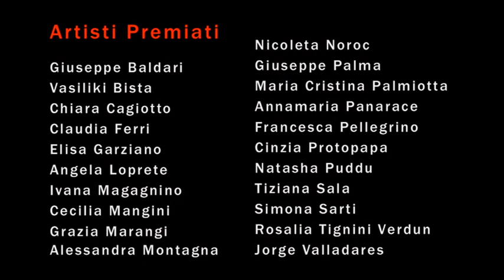Premio Internazionale “Art Paris 2015”